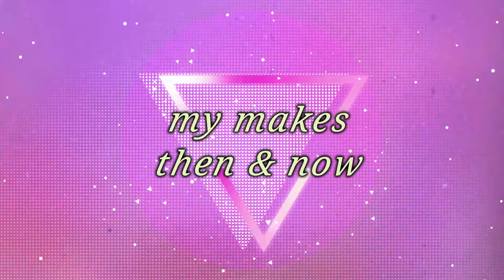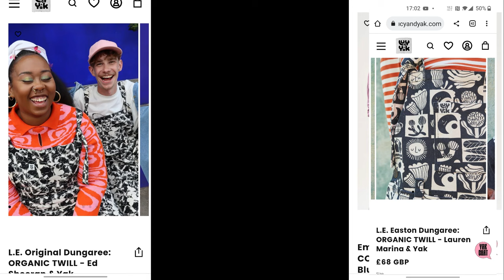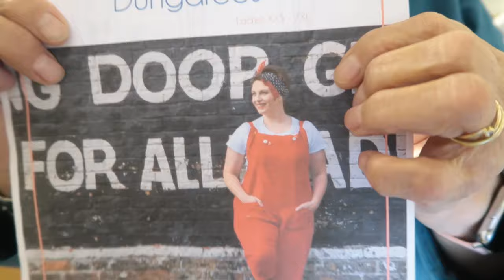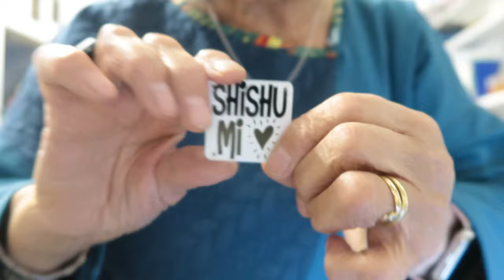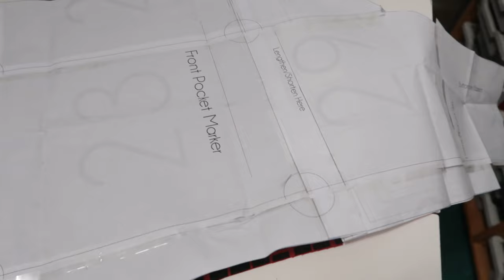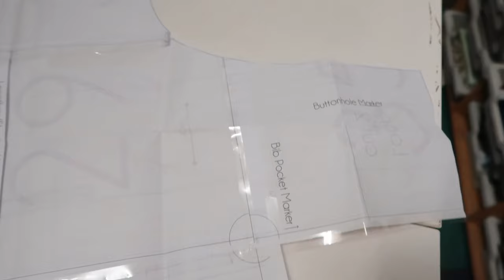sewing - howtosew - I made myself 3 pairs of dungarees for £20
Micheline

and of course by email